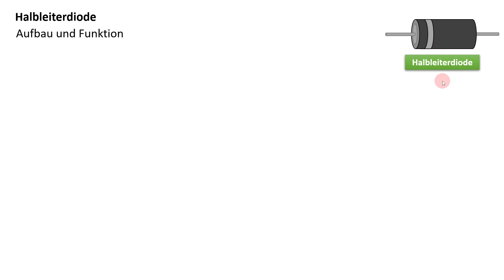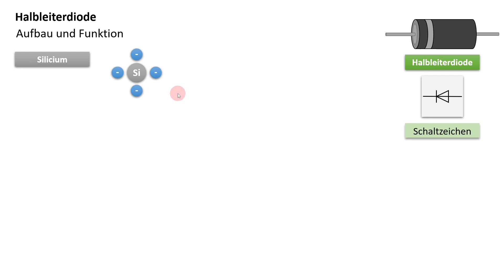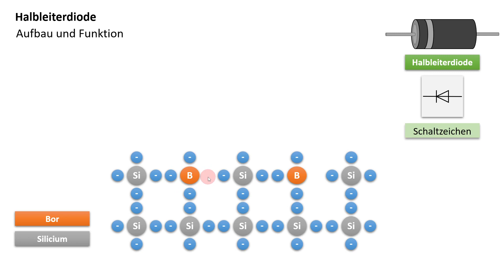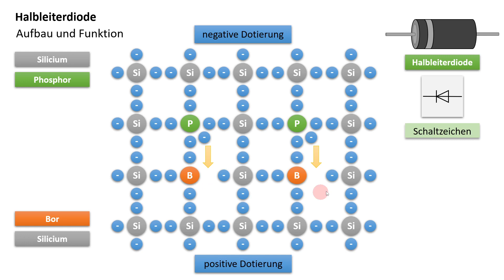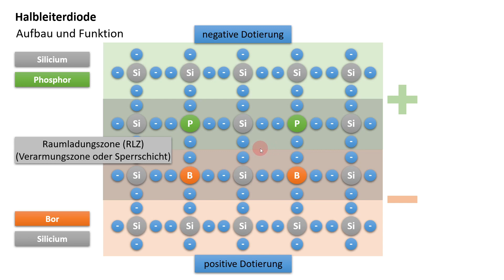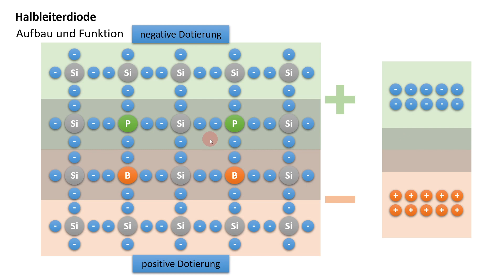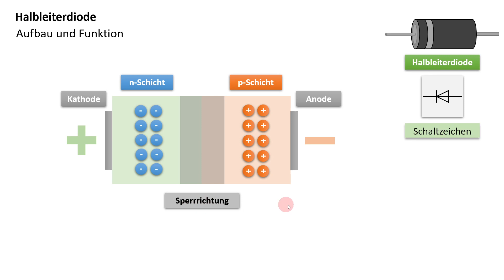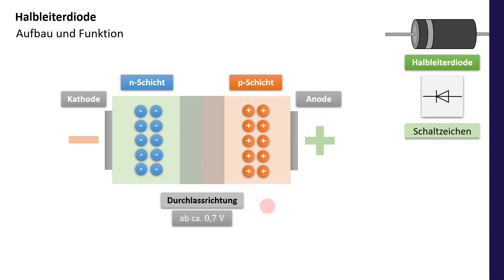Aufbau und Funktion einer Diode - Halbleiterdiode - einfach und anschaulich erklärt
Aufbau und Funktion einer Diode. In diesem Video erkläre ich einfach und anschaulich den Aufbau und die Funktion einer Diode (auch Halbleiterdiode).